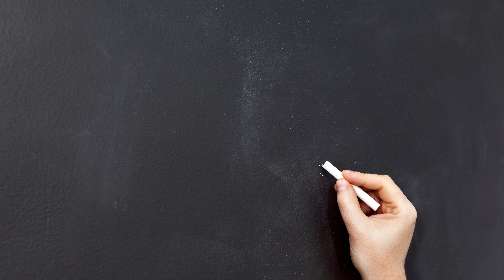Our Cats Every 6pm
Cats Everyday Channel